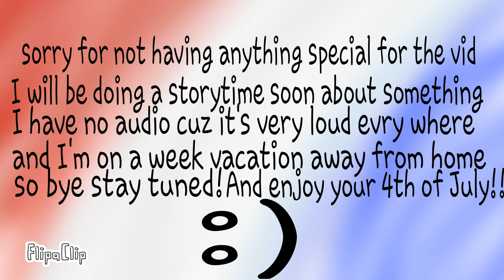Happy 4th of July!!!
I'm sorry for not really having anything. As I said before in the video I am on vacation and it's loud so no audio... And I will have a storytime soon. It has to do with something with the 4th of July I think. Idk I was small I didn't know what weeks, days, months, hours, minutes, and seconds were. so yea bye for now :))